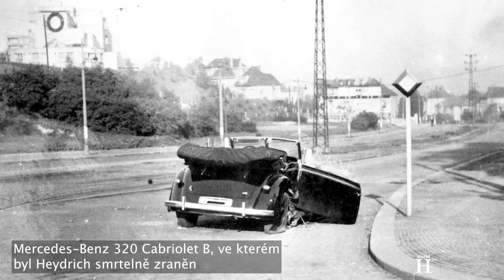Nacistický lékař, který z Adolfa Hitlera udělal prdícího narkomana - Theodor Morell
...Jedním z obyvatel Vůdcova bunkru byl Hitlerův věrný lékař Theodor Morell.
V dubnu 1945 si Hitler denně dopřával mnoho prášků a četné injekce. Morellovy osobní poznámky popisují, jak Hitlera léčil v průběhu let, včetně poznámek jako "injekce jako vždy" a "Eukodal", což byl raný německý obchodní název pro opioid oxykodon, vysoce návykovou a běžně zneužívanou drogu. Nástup úlevy od bolesti obvykle začíná do patnácti minut a u přípravku s okamžitým uvolňováním trvá až šest hodin. Objevují se však běžné nežádoucí účinky, které zahrnují nejen euforii, ale také zácpu, nevolnost, zvracení, ztrátu chuti k jídlu, ospalost, závratě, svědění, sucho v ústech a pocení. Závažné nežádoucí účinky mohou zahrnovat návyk a závislost, deprese nebo mánie, podrážděnost nebo halucinace.

Zatímco třes a další příznaky Parkinsonovy choroby byly v dobových kronikách o Hitlerovi zaznamenány, Morell tuto diagnózu stanovil pouhé dva týdny před Hitlerovou smrtí. Když Adolf Hitler u příležitosti svých narozenin 20. dubna 1945 vítal členy Hitlerjugend, někteří se tvářili zmateně, dokonce zděšeně, když se Vůdce s vyhrnutým límcem kabátu a jednou rukou třesoucí se v důsledku Parkinsonovy choroby propracovával řadou těchto dětí odsouzených k smrti. Většina z nich toho dne zahynula při obraně města před Rusy. Bylo to také naposledy, kdy se Hitler nechal vyfotografovat, než spáchal sebevraždu ve svém berlínském bunkru.

Adolf Hitler povolil Theodoru Morellovi opustit bunkr, k čemuž mu posloužilo letadlo, které 23. dubna odletělo z Berlína. Morell však Hitlerovi zanechal léky, které Hitler užíval až do svého hořkého konce.

29. dubna 1945, kdy se vojska Rudé armády probojovala do vládní čtvrti v centru města, se Adolf Hitler během krátkého civilního obřadu oženil se svou dlouholetou družkou Evou Braun; jí bylo 33 a jemu 56 let. O necelých čtyřicet hodin později oba spáchali sebevraždu v obývacím pokoji bunkru: Braun se zabila skousnutím a spolknutím kapsle s kyanidem a Hitler střelou do hlavy.

Když byl Morell 18. května 1945 zajat americkými jednotkami a vyslýchán, jeden z jeho vyšetřovatelů projevil znechucení nad jeho obezitou a označil ho za tlustého a postrádajícího hygienické návyky.
Morell byl poté krátce držen v americkém zajetí v internačním táboře Dachau a vyslýchán kvůli své blízkosti k Hitlerovi. Tam se vyšetřovalo, zda se nedopustil válečných zločinů nebo zločinů proti lidskosti, ale vyšetřování nemohlo nic prokázat. Při výslechu Morell uvedl, že se prý v posledních dnech před pádem Berlína Hitler obával, že bude omámen a násilím odvezen z hlavního města. Během jejich posledního setkání Hitler na Morella křičel a říkal: "Myslíte si, že jsem blázen. Pokusíte se mi dát morfium. Vypadněte odsud; jste vyhozen. Sundejte si tu lékařskou uniformu. Jděte domů a chovejte se, jako byste se mnou nikdy neměl nic společného."

30. června 1947 byl v okresní nemocnici v Tegernsee hospitalizován Theodor Morell, lékař, který Adolfu Hitlerovi léta podával psychoaktivní léky a další látky, jež z něj udělaly narkomana, s afázickou poruchou řeči, která byla důsledkem poškození mozku. Silně obézní a zdravotně podlomený Theodor Morell zemřel ve věku 61 let v nemocnici v Tegernsee 26. května 1948, tři roky po smrti Adolfa Hitlera, kterému, jak později mnozí tvrdili, Morell poskytl lékařskou péči, jakou si jeho vůdce plně zasluhoval.
Až do svého konce Morell nevěřil, že Hitler spáchal sebevraždu, protože, jak řekl: "Hitler nebyl ten typ."